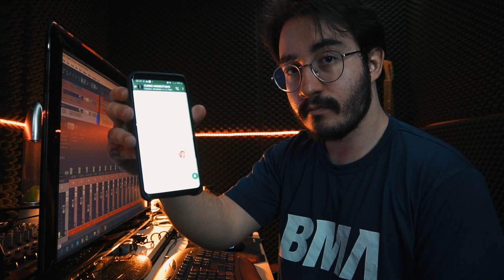PARTIU MONTAR SEU HOMESTUDIO, GRAVAR EM CASA E TIRAR SUAS DÚVIDAS VIA WHATSAPP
Mostrei tudo o que meus alunos estão achando sobre o curso de Homestudio.